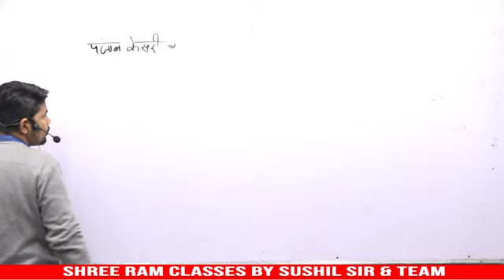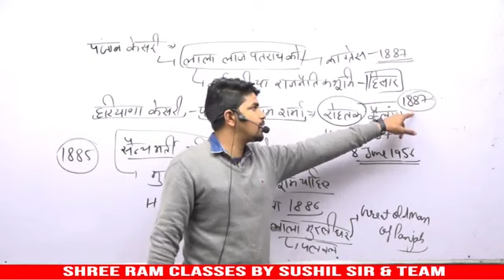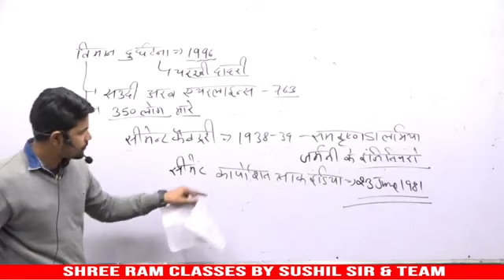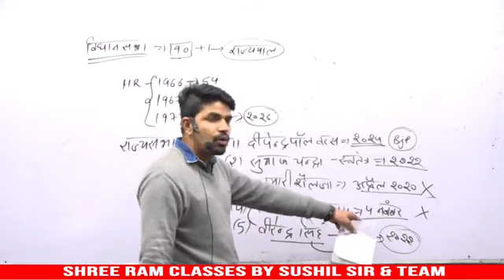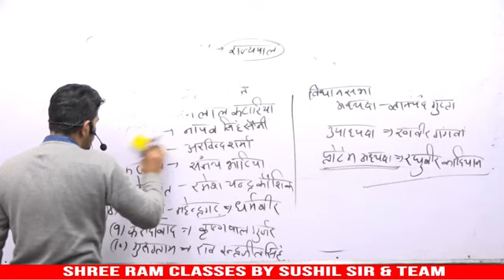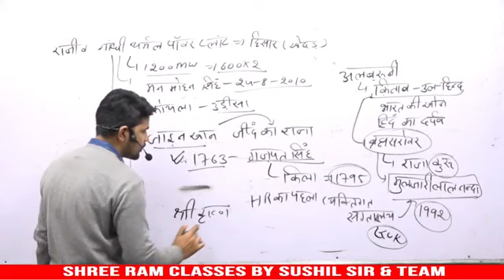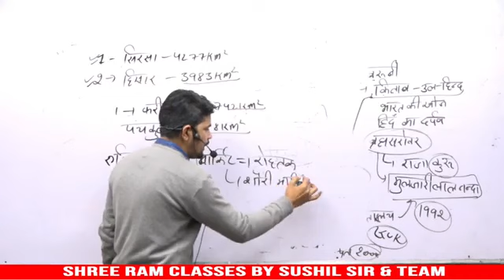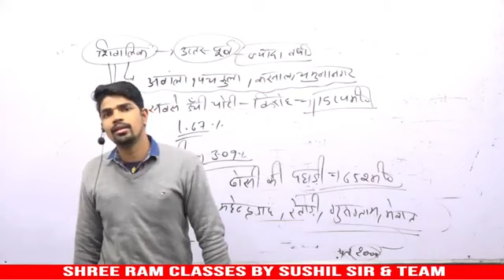Haryana GK by Shree Ram Classes Barwala Hisar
Important questions about Haryana GK